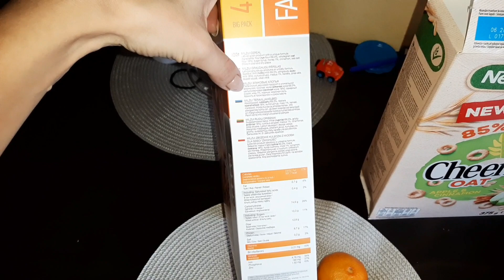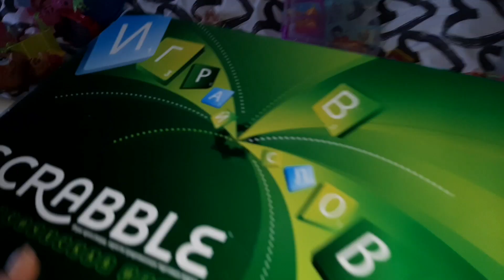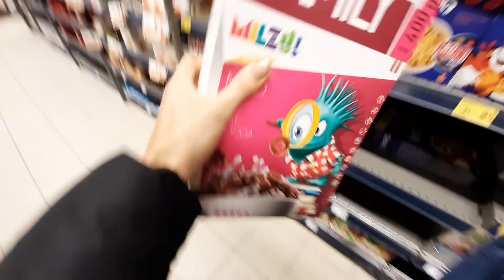VLOG: Чем занимаюсь БЕЗ ДЕТЕЙ🙃/Зачем всё Продаю😱/Маникюр🥰🐝/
Вы можете отправить нам материальную помощь 😊

Karina Svetjonoka
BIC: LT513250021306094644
IBAN: REVOLT21 (вместо пер.кода)
Международный перевод